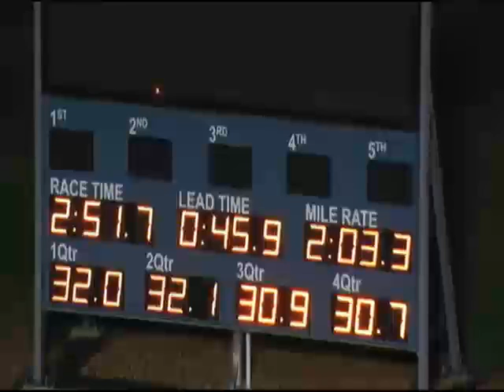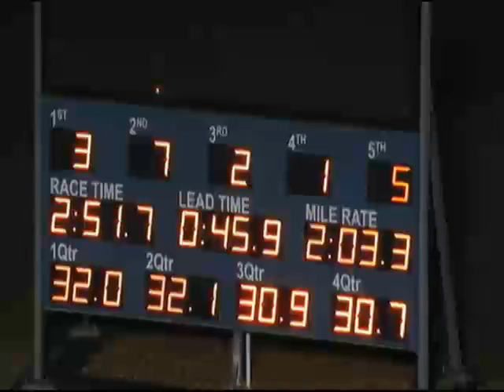tabcorp park 17/06/13 trial 5